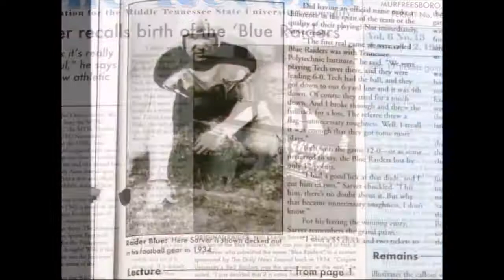MTSU Athletics - 100 Years of Tradition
MTSU athletics have come a long way since 1912 when the Normals (or Pedagogues, depending on your sources) put on the pads to begin practicing for the 1913 season in which they would go 5-1-1. That same year we officially adopted the school colors Blue and White. In 1914 MTNS would record our first undefeated season. We've grown into a much larger institution over the course of 100 years and this video highlights some of the memorable moments in MTSU Athletics history.